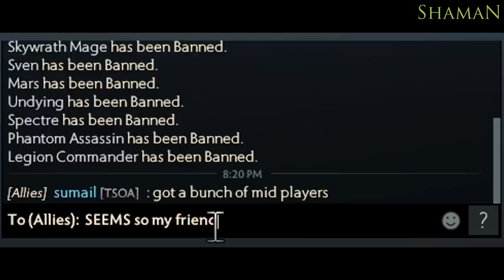Mason: Me and Sumail Are Really Good At Dota (ft. Sumail)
Mason is playing Weaver with Sumail (Mirana) against Bulba (Doom) and BSJ (WK). The Lane ohase of Mason was a mess because of Doom's Mana Burn but Sumail just owned in mid.